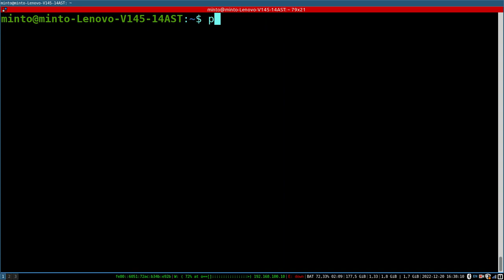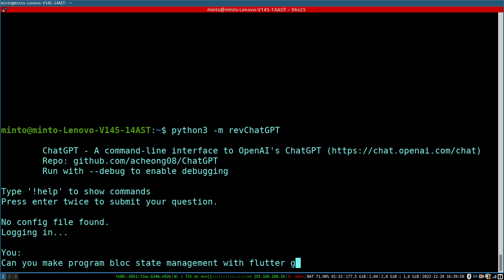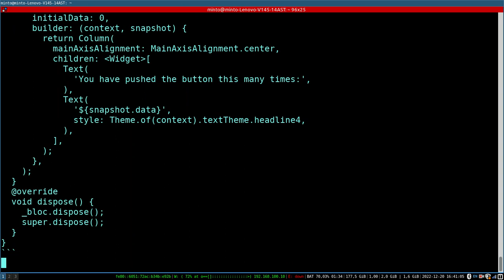ChatGPT With Terminal Linux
how to use chatgpt with terminal linux .

THIS IMPLEMENTATION ONLY USE 1 REQUEST . IF YOU REQUEST AGAIN
THEN CLOSE AND RUN PROGRAM AGAIN WITH COMMAND
 python3 -m revChatGPT